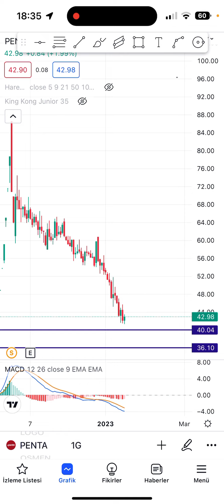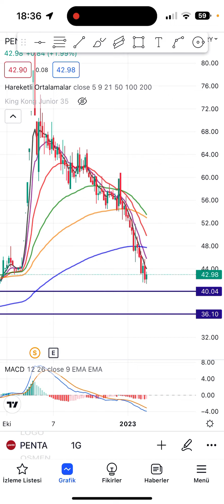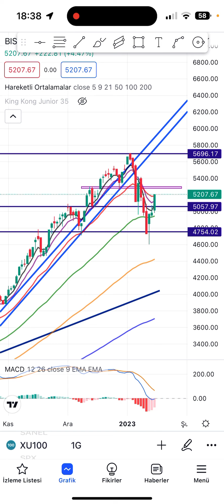PENTA | BİST100 | GÜNLÜK HİSSE ANALİZ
penta hissesini ve bist100 endeksini ORTALAMALAR ile analiz ettik. Hissenin ve endeksin günlük grafiğini inceledik.

Beğen»»Yorum yap»»Etiketle